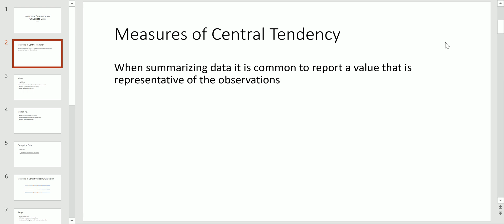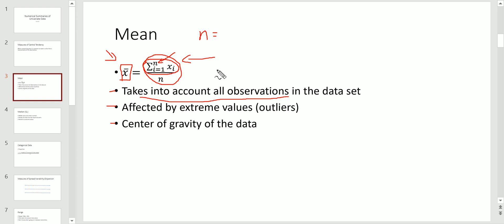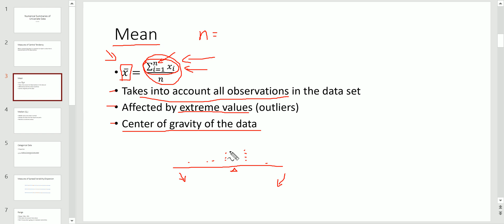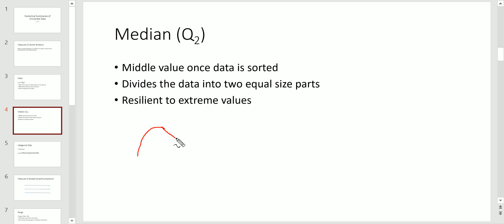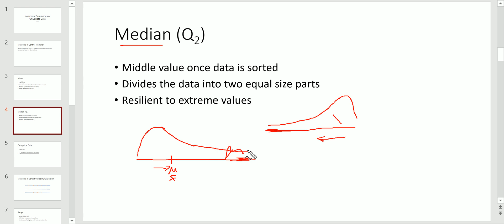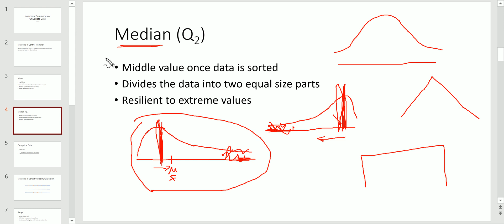Mean versus Median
The two most important and often confused measures of central tendency explained and differentiated.